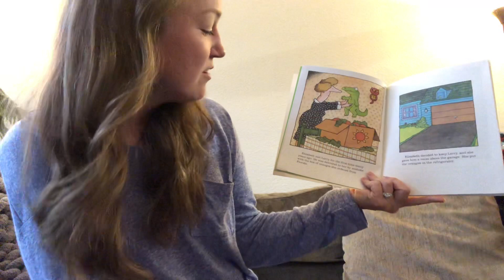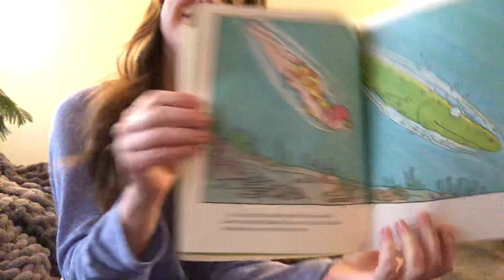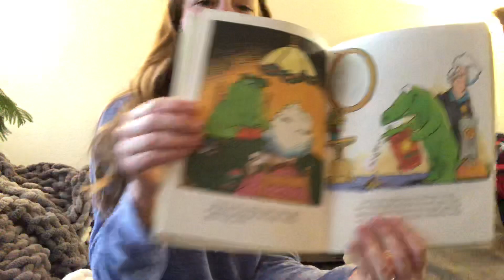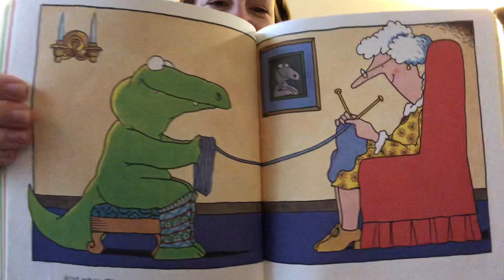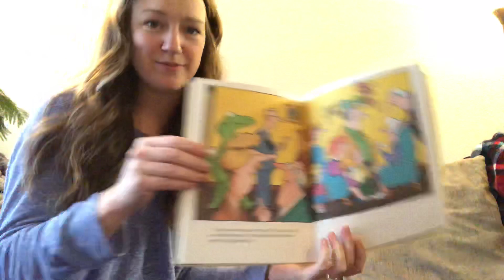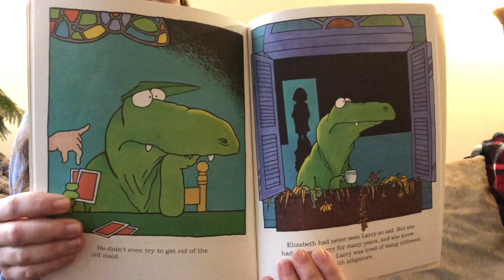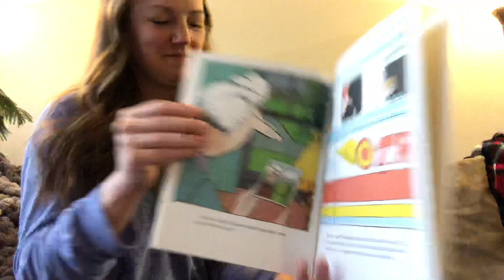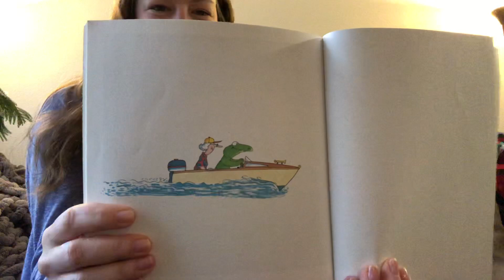Monday, March 16th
Elizabeth and Larry
By: Marilyn Sadler

I miss my students! Keep reading!!